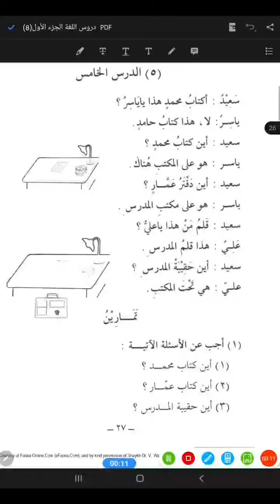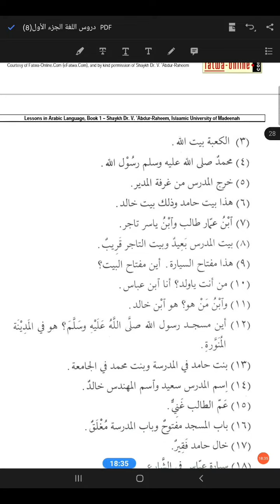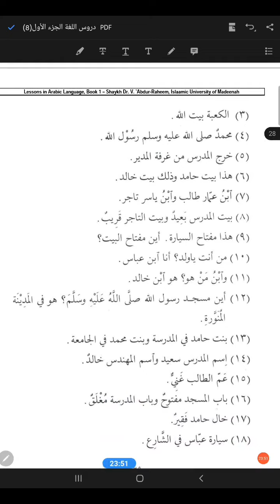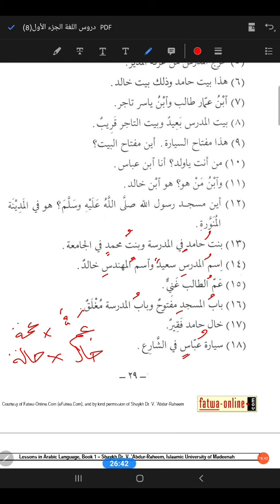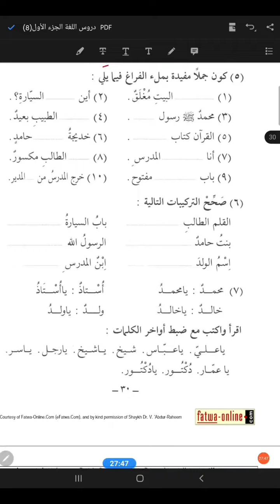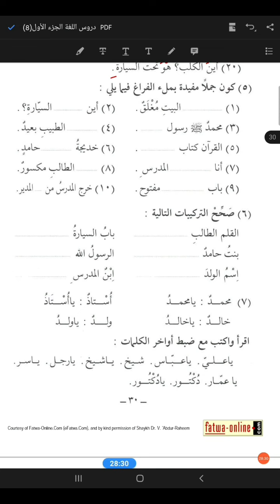durusullugah 1.5a maharah lugawiyah; istima, kalam qiraah & kitabah mudhaf wa mudhaf ilaih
tema mudhaf dan mudhaf ilaihi dalam aplikasi

كتاب محمد dibaca, kitabu muhammadin
 كتاب mudhaf
محمد mudhaf ilaihi
makna kalimat :  buku(nya) Muhammad